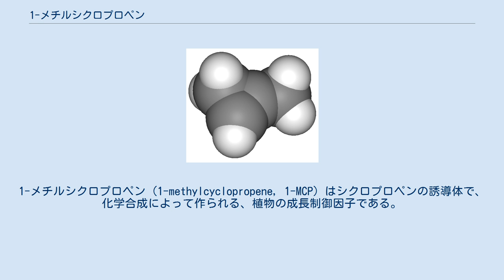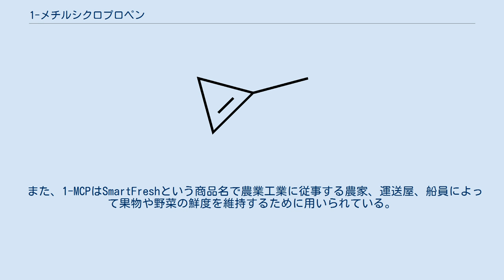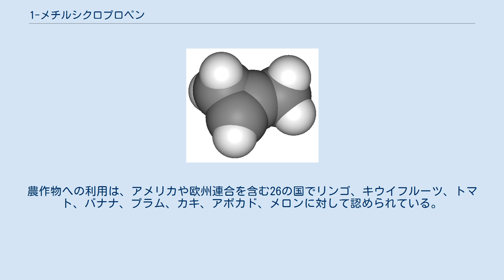1-メチルシクロプロペン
1-メチルシクロプロペン (1-methylcyclopropene, 1-MCP) はシクロプロペンの誘導体で、化学合成によって作られる、植物の成長制御因子である。
構造的に植物ホルモンのエチレンと類似していて、商業的には果実の成熟を抑えたりカットした果物の傷みを抑えるのに用いられる。
 1-MCPはC4H6の化学式を持つシクロアルケンである。
常温常圧では気体である。
 エチレンは気体として存在し、植物の一生を通じ、果実の成熟や開花、落葉等のプロセスを制御するために常に痕跡量で働く。
1-MCPの作用機構は、植物のエチレン受容体に固く結合し、エチレンの効果を遮断することによる。
 1-MCPの商業的な利用には主に2つの形態がある。
1つは観賞用の植物の鮮度を保つこと、もう1つは果物の成熟を抑えることである。
どちらにおいても1-MCPは扱いやすくするために他の物質と混合され、水や溶媒に溶かして用いられる。
通常、冷蔵庫、トラック、温室、倉庫、船等の閉じた場所で用いられる。
 1-MCPはEthylBlocという名前で、アメリカ合衆国環境保護庁から観賞用作物への使用の承認を受け、切花、鉢植え、観葉植物等の枯れ、黄葉等の防止に用いられている。
 また、1-MCPはSmartFreshという商品名で農業工業に従事する農家、運送屋、船員によって果物や野菜の鮮度を維持するために用いられている。
農作物への利用は、アメリカや欧州連合を含む26の国でリンゴ、キウイフルーツ、トマト、バナナ、プラム、カキ、アボカド、メロンに対して認められている。
消費者にとっても新鮮な製品や低価格というメリットがあるものの、見かけよりも古い果物を買わされてしまうというリスクもある。
 1-MCPによる新しい農業技術の開発も試みられている。
ストレスを受けている作物の畑に1-MCPを散布すると、作物は高温や旱魃に耐えることがわかっている。